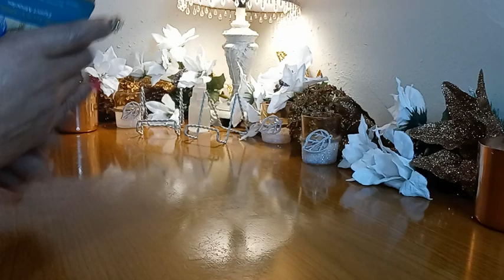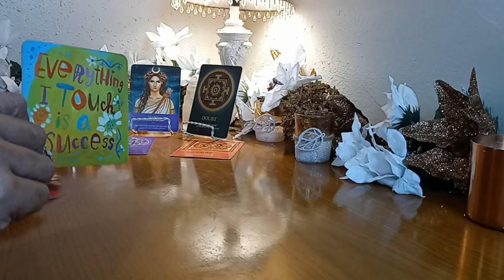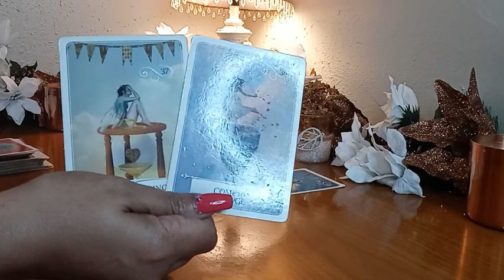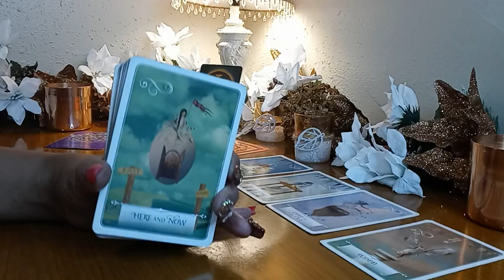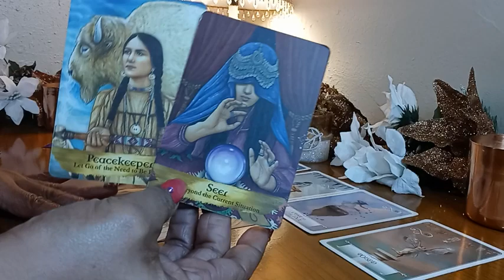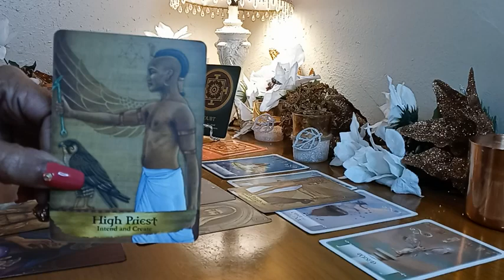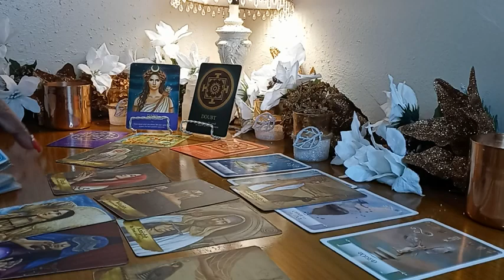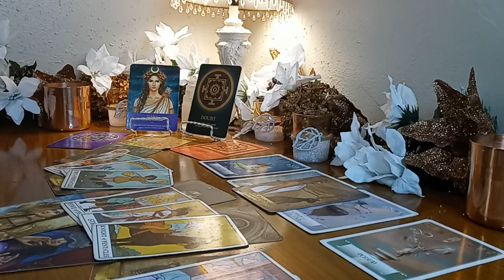Don't hold back - Empress Queen Tae - Tarot - Spiritual Guidance Academy